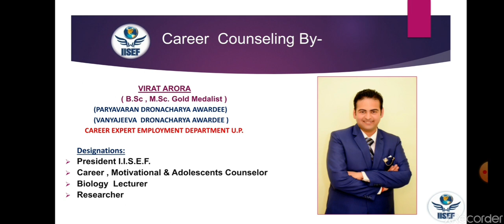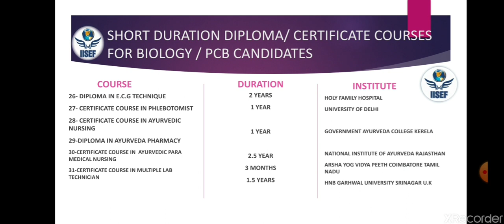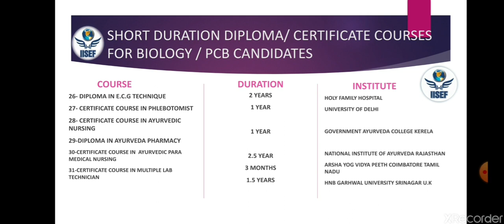Career options after 12th. PCB (Biology)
For details check official website regarding duration , fee structure , colleges, job prospects stated in video.